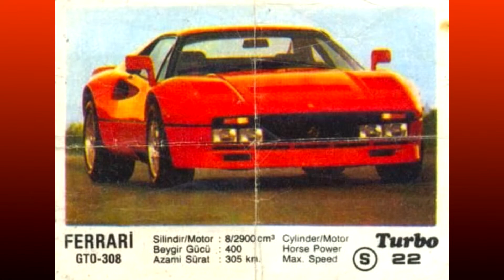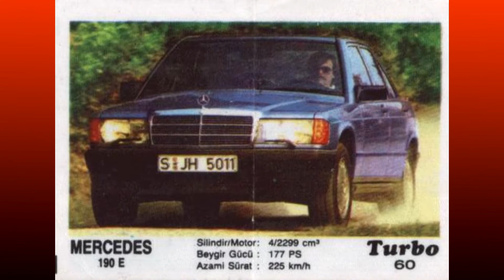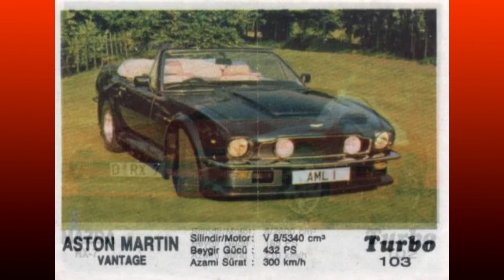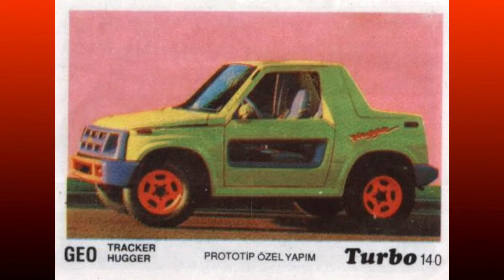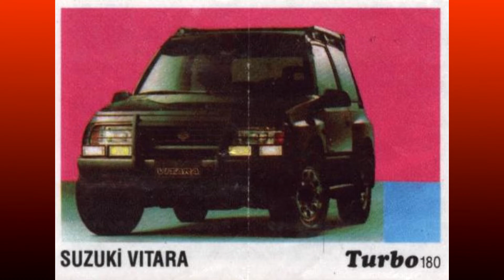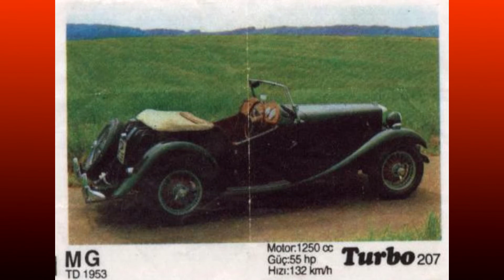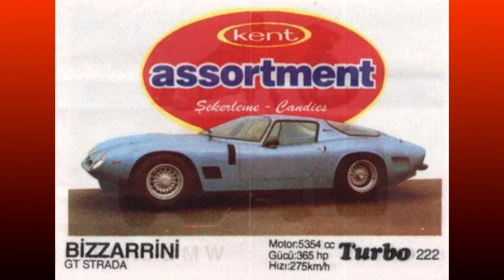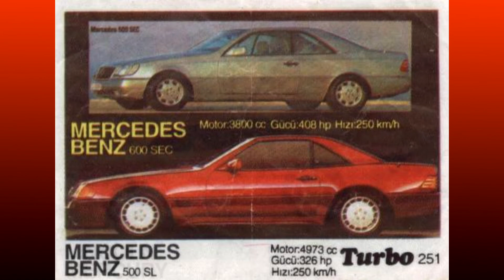TURBO Inserts - Full Collection - Part 1: VIntage Collection - Nostalgia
Hi! In this video you will see the complete caps collection of the Turbo Inserts series! If you ever played this game and wanted to collect the entire collection of famous chips this clip is for you! Nostalgia and lamplight atmosphere awaits you!